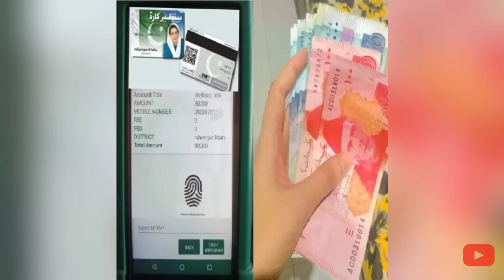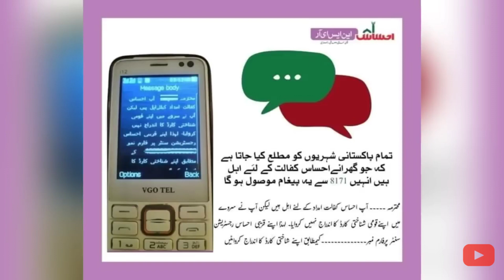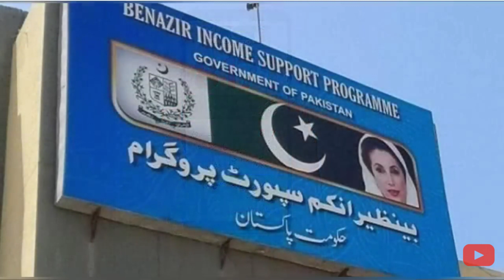BISP new Qist second face start | 8171portal new Qist Update | تعلیمی وظائف بھی ساتھ میں جاری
BISP new installment 2024
BISP new six Bank agreement
BISP new payment method
8171 BISP HotTalk
BISP 10500 new qist 2024
BISP new payment 2024 update
BISP HBL ATM
8171 portal update
Janparrtal walon ko Qist kb Mily ge dynamic survey
update
8171 BISP neWS
8171 Online payment check by CNIC Benazir Qist
online check krein
Benazir 10500 Qist millna shuru
CNIC sy ghr bithy apny benazir k peisay check krein
BISP new payment transfer update
Benazir new Qist aa gae
Benazir payment transfer update
BISP new payment in account
8171 update smns
Benazir 10500 ke nai Qist aa gae
Benazir nai Qist millna shuru
10500 new update
Good News for poor people
Government ka Barra elan
May 10500 qist aa gae
CNIC ly jaein aur 10500 ly lein
8171 portal update sms alter
8171 payment transfer update today
BISP new payment update today
BISP Headquarter Islamabad big announcement